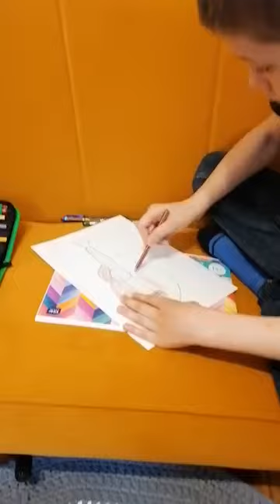Dzień Dziecka 21 2